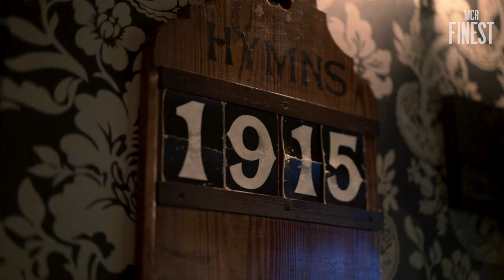To get into this unique drinking den you'll have to ask to see the Blind Tyger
Blind Tyger takes inspiration from a time long before the Prohibition, the 19th Century when the Industrial Revolution was in full swing. As our streets became more clogged with smog and grime and little vagabond kids picking pockets, the great unwashed were also exposed to a range of new, exotic flavours, ingredients and techniques from faraway lands.